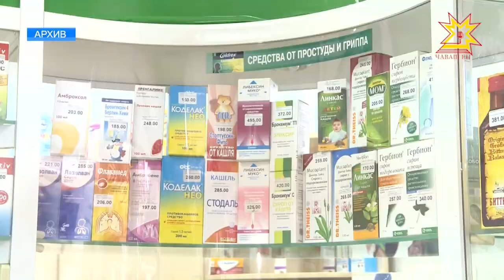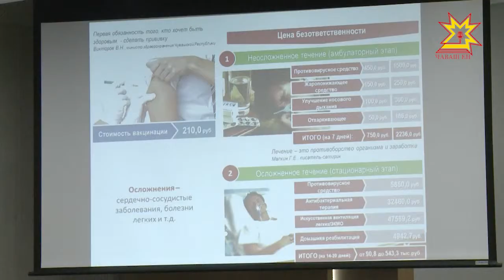Правительство çуртĕнче чи çивĕч ыйтусене пăхса тухрĕç.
Пурнăçшăн пĕлтерĕшлĕ эмелсен хакĕ 3 процент чакнă. Çакна 9 уйăх кăтартăвĕсем çирĕплетеççĕ. Эмелпе тивĕçтерекен тытăма республикăн сывлăх сыхлавĕн министерстви сăнасах тăрать — эрнесерен аптекăсенче тĕрĕслевсем йĕркелет. Кун пирки паян Правительство çуртĕнче — тунтикурсерен иртекен канашлура пĕлтерчĕç. Унсăр пуçне ытти çивĕч ыйтăвусене те сÿтсе яврĕç.